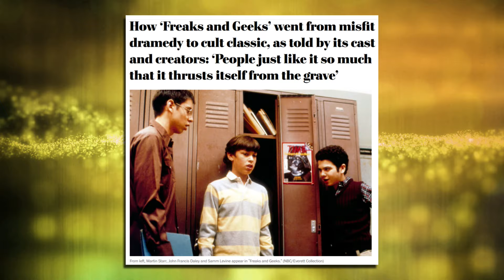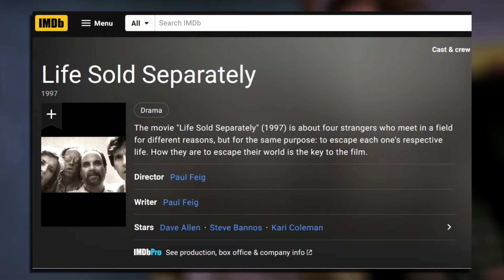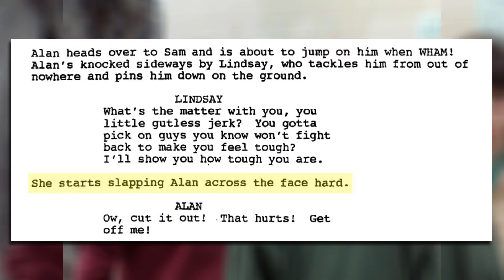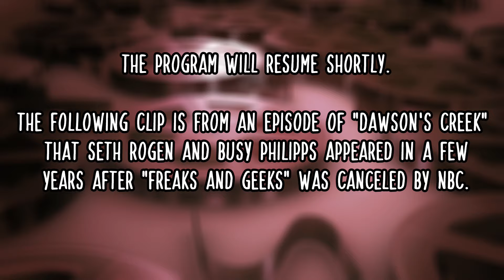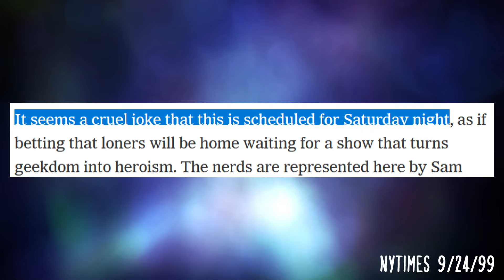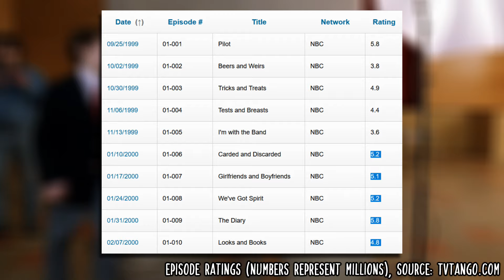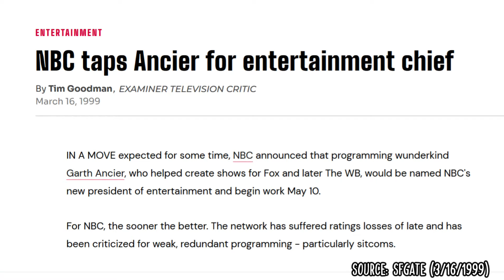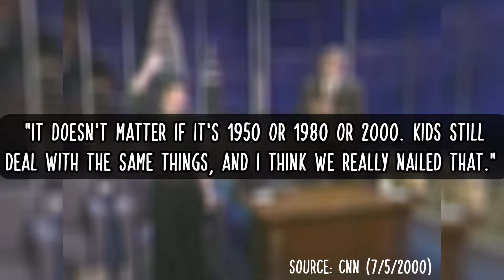From CANCELED to CULT CLASSIC (Freaks and Geeks)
In today's video, we'll be discussing Judd Apatow and Paul Feig's classic TV series "Freaks and Geeks".

In this deep dive into television history, join us as we explore the fascinating journey of the 1999 cult classic series, "Freaks and Geeks." Discover the incredible backstory behind the show's creation, the talented cast and crew who brought it to life, and the unfortunate decision by NBC to cancel it in 2000. We kick off this journey by delving into the inception of "Freaks and Geeks." Learn how the minds behind the series, Paul Feig and Judd Apatow, envisioned a show that would capture the essence of high school life in the 1980s, complete with all its quirks and challenges. Meet the talented ensemble cast that breathed life into the memorable characters of McKinley High. From the rebellious "Freaks" led by James Franco, with Linda Cardellini, Seth Rogen, Jason Segel, and Busy Philipps - to the endearing "Geeks" featuring Samm Levine, John Daley, and Martin Starr, we'll explore the chemistry that made the show unforgettable. Go behind the camera to discover the creative processes that made "Freaks and Geeks" a standout series. Learn about the show's unique approach to storytelling, its authentic portrayal of adolescence, and how it became a breeding ground for future Hollywood stars. The heartbreak of every "Freaks and Geeks" fan – NBC's abrupt cancellation of the show after just one season. We dissect the factors that led to this unfortunate decision, from scheduling conflicts to network pressures, and examine the lasting impact on the show's legacy. Despite its short-lived run, "Freaks and Geeks" has achieved cult status and continues to be celebrated by fans worldwide. Explore how the series has influenced contemporary television and spawned successful careers for its cast and crew (actors returned in various judd apatow films such as knocked up, the 40 year old virgin, walk hard dewey cox, and more). Join us on this nostalgic journey through the world of "Freaks and Geeks" as we celebrate its brilliance, mourn its untimely end, and honor the enduring impact it has had on television and pop culture.

Lindsay's Theme - Freaks and Geeks OST
Pufino - Vibing @FreeToUseMusic
Pufino - Your Vibe @FreeToUseMusic
Pufino - Chill Vibes @FreeToUseMusic
Pufino - Feeling Good @FreeToUseMusic
Pufino - Getaway @FreeToUseMusic
Pufino - Dreamy Skies @FreeToUseMusic
Pufino - Chillout @FreeToUseMusic
Pufino - Warm Place @FreeToUseMusic
Mixkit - Ambient (Outro)

Chapters:
Intro 0:00
Discovering "Freaks and Geeks" 0:51
Writing "Freaks and Geeks" 1:32
Judd Apatow Steps In 3:01
NBC Picks Up "Freaks and Geeks" Pilot 3:59
Casting the Show 5:10
Lisa Kudrow Discovers Samm Levine 6:40
Filming the Pilot / New NBC President 7:18
Hilarious "Dawson's Creek" Clip with Seth Rogen 8:22
More Episodes Ordered / Saturday Air Time 8:45
Audience Offended / Removed from Schedule 10:49
"Too Dark" for NBC / Creative Differences 11:52
Moved to Mondays / CANCELED 12:52
FOX Family Syndication / Garth Fired 14:05
Bad Promotion 15:00
Series Legacy / Possible Revival 15:33
Outro 16:53